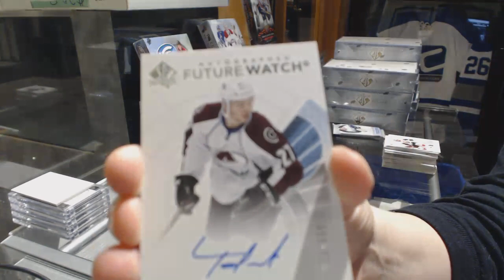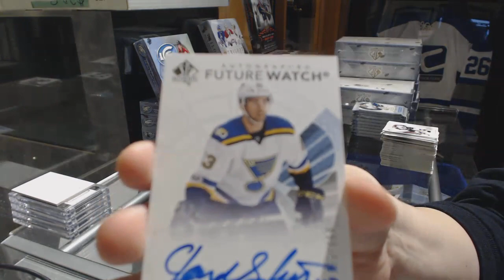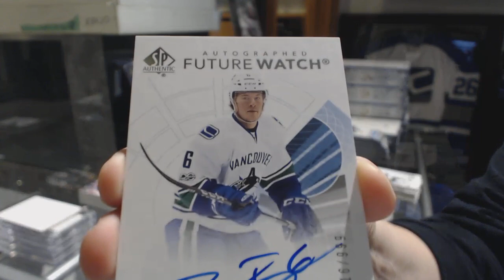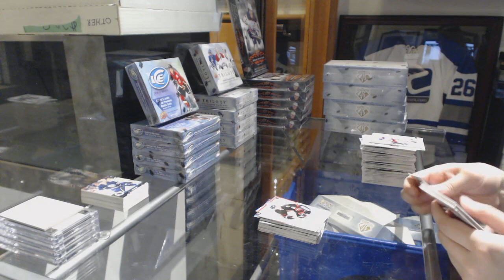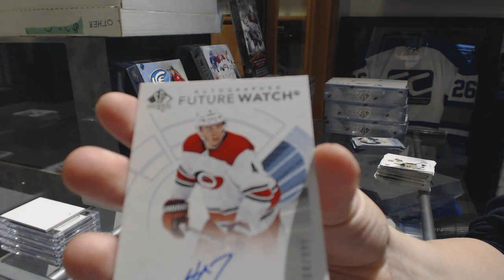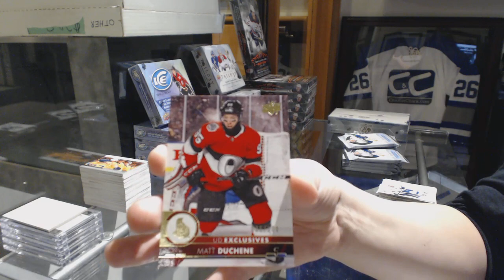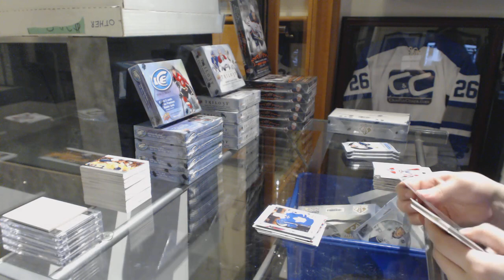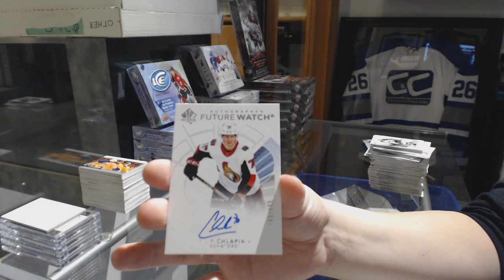17-18 Upper Deck SP Authentic Hockey 8 Box Case Break - C&C GB #9079